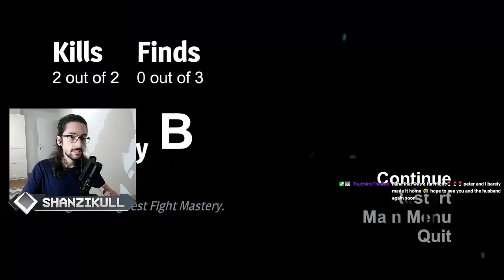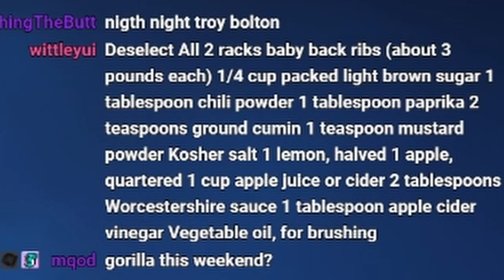so, shady knight is really fun - [STREAM HIGHLIGHTS]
i was having so much fun i forgot how to speak using words instead of random noises during most of my time playing this, please wishlist it